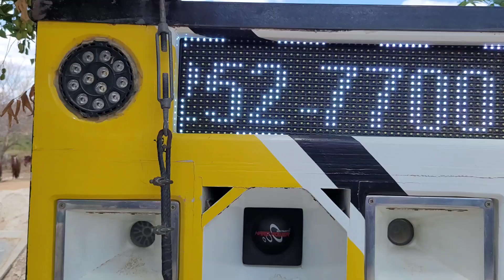jumentinho, Zé Cantor.10°Cavalgada de Lagoa de Santo Antônio, Ararendá, Ceará.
eu quero ver você montar no meu jumento, eu quero ver você fazer o movimento, galopa, galopa,galopa, por cima.